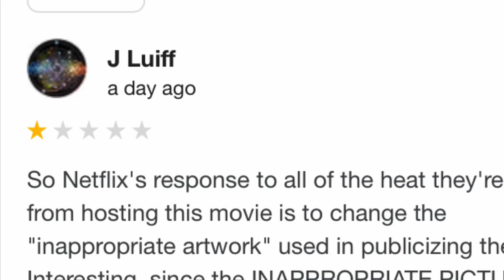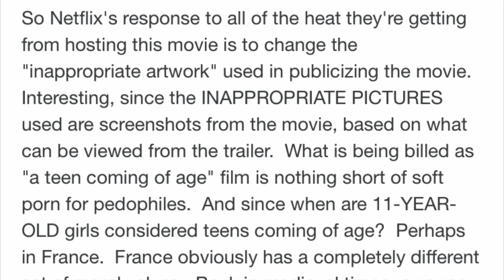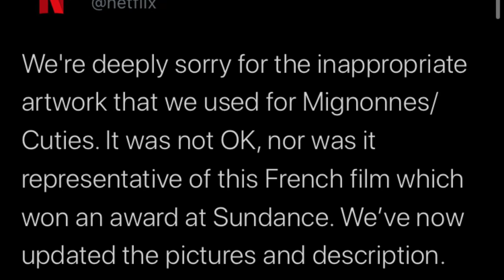Netflix Worst Pre-Release Movie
This is the WORST apology/excuse made by Netflix it is the most nastiest, cringe, and unworthy movie/trailer.

Director Mignonnes/Cuties: Maïmouna Doucouré